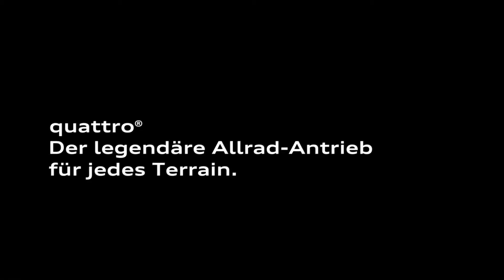2013 Audi Quattro Germany Home of Quattro Commercial